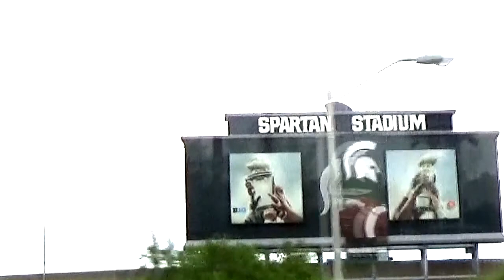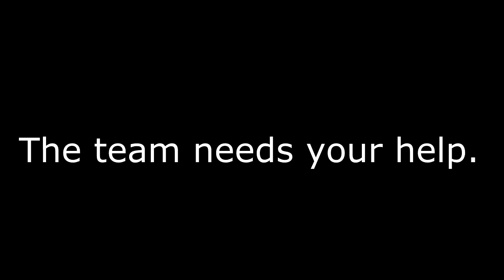Odyssey of the Mind 2019 - Walnut Bend Elementary fund raising promo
Help the double first place OM team from Walnut Bend Elementary get to world finals this year!